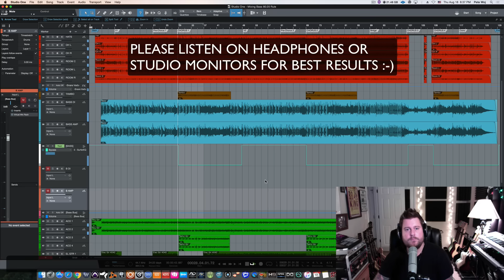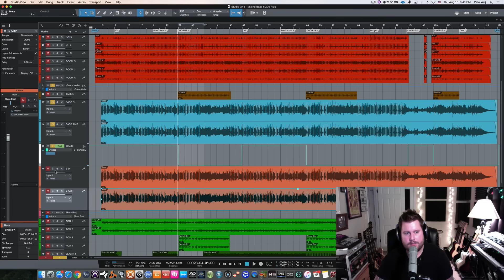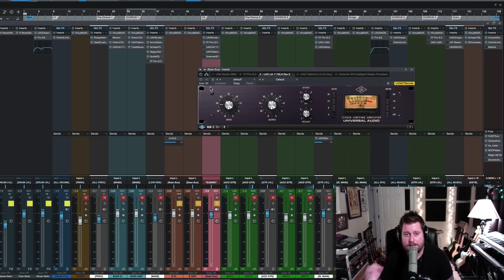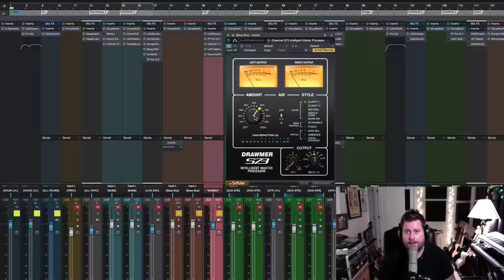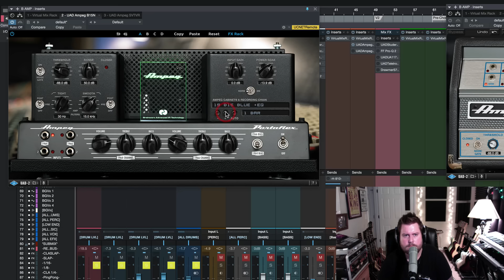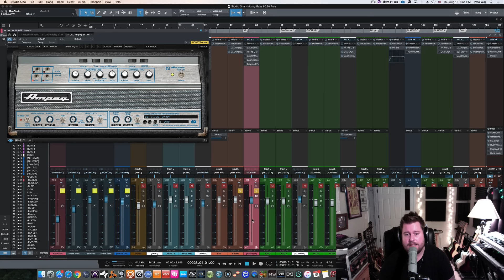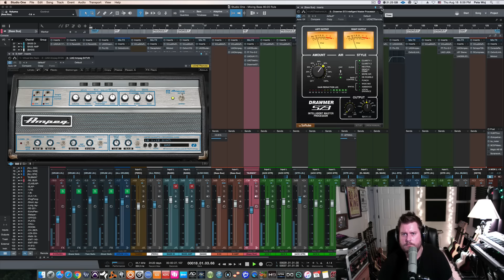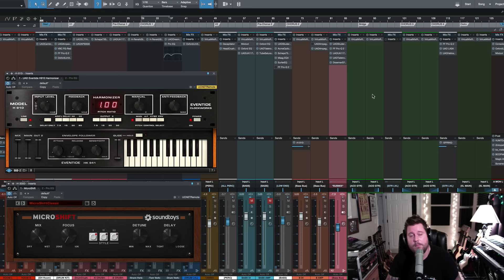MIXING BASS Using The 80/20 Rule | MixBetterNow.com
MIXING BASS Using The 80/20 Rule | Mix Better Now

We're continuing mixing "The Limit" by Matt MacKelcan in this "Mixing Using The 80/20 Rule" series. Here we focus on mixing the Bass Guitar/s. I show you how I take an ordinary Bass DI track and turn it into a huge, punchy sounding amped bass tone via my favorite bass amp sims, compression and eq. We then blend the DI'd bass track with the re-amped bass track, sending the two to a Bass Buss where we treat the two tracks as one sound using The 80/20 Rule.

When you sign up for the Mix Better Now Newsletter you also get my FREE Audio Swag-Bag which is full of FREE Multi-Track Sessions, Mix Templates, Drum Samples, Bricasti Reverb Impulse Responses, Premium Tutorials, Plugins and more.